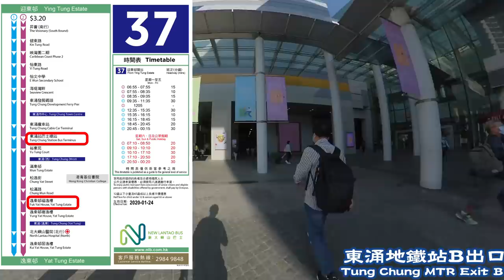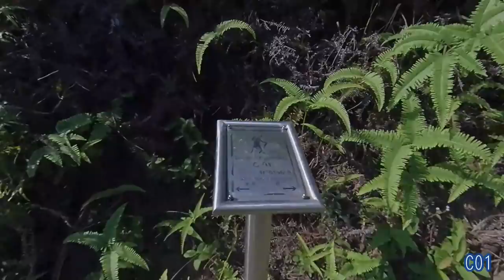昂坪棧道,由東涌至天壇大佛,3小時爬升600m, 昂坪360救援徑,探討下Max點樣為藝術而犧牲? 靚景行山路線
昂坪棧道是木板搭成的棧道,石路為主，一條大路行到尾，指示又清晰，很難迷路, 由棧道起點到3號纜車塔全為上山梯級路徑，而且全段路程都較為開揚，需要大量體力上山，要帶備充足水份及做足防曬設施。

Ngong Ping 360 Rescue Trail
Distance: 5.93km
Elevation: 600m
Duration: 3 hours

Highlights
00:28 地圖
00:48 東涌地鐵站B出口
01:13 裕東路
01:30 東澳古道
02:56 昂坪360救援徑 C00
05:35 雨過竹風清 雲開山頂露 C04
06:31 纜車轉向站 C06
09:24 機場景 C10
10:58 Deep V 棧道 C15
12:35 纜車轉向站 C17
15:51 C29

東涌地鐵站B出口
Tung Chung MTR Exit B

裕東路
Yu Tung Road

東澳古道
Tung-O Ancient Trail

東涌侯王古廟
Tung Chung Hau Wong Temple

香港遊樂場協會東涌營
Tung Chung Outdoor Recreation Camp

昂坪360救援徑
Donkey Trail / Ngong Ping 360 Rescue Trail

天壇大佛
The Big Buddha

Reference:
【一起行山闖蕩去】